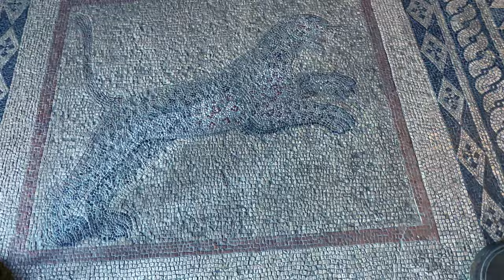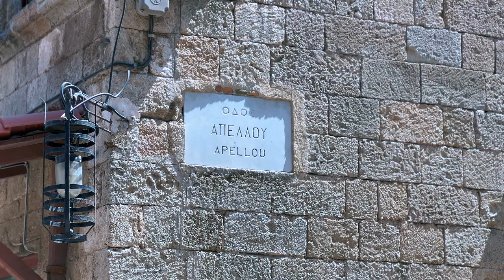Greek Odyssey: A Family Summer Adventure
We visited Greece with our five kids in tow during the scorching heat of August.

Our journey began in Athens, where we saw stunning beaches, tasted delectable food, and generally marveled at Greek history. We embarked on a Greek cruise with Celebrity Cruise Lines and explored Thessaloniki, discovering ancient ruins, including the House of Dionysus, and visiting a church while learning about the White Tower. We wandered through the stunning blue and white streets of Mykonos, and we even booked a tour of Delos Island to see the ancient city. The remarkably preserved old City of Rhodes left us in awe. Santorini was a sight to behold, but the crowds and intense heat made it challenging.

We visited during the thick of the high season in late August.  It was gorgeous but absolutely packed with people! Despite the heat, we had a great time visiting this ancient epicenter and think it’s a wonderful place to visit as a family.

Have you ever been to Greece? What’s your most cherished memory from your visit?

The 7Wayfinders✈️

Chapters:
00:00 Greece
00:22 Athens, Greece
01:03 Enjoying Greek Street music
01:25 Thessaloniki Greece
02:24 House of Dionysus
03:36 Mykonos
05:05 Rhodes
06:18 Palace of the Grand Master of the Knights of Rhodes
08:27 Chimney Cakes!
08:58 Santorini
10:45 Memories of Greece

Music/Songs:
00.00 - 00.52  Wave System - Inside a Dream
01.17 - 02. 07 Fjora Zi - Up for Anything
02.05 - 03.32 Sémø - Home Journey
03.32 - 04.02 Asco - Moody Store
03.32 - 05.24 Peter Spacey - I am Free
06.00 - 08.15 Hans Johnson - Great See
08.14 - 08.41 Antony Vega - The Greek Way
08.45 Volcan Peaks - Blue Skies Turning Red

💌SHOP EQUIPMENT💌
DJI Mavic 3 Pro drone
Sony A7R IV camera
GoPro HERO11 mini (x2)
NOMATIC Peter Mckinnon Camera Pack 25L
DJI Osmo Mobile 6 Gimbal stabilizer for smartphone
iPhone 15 Pro Max (Leslie)
iPhone 14 Pro Max (Chris)
Sony ZV-1 Digital Camera